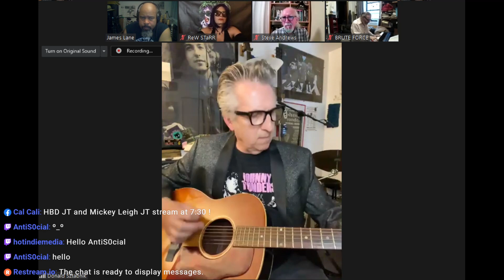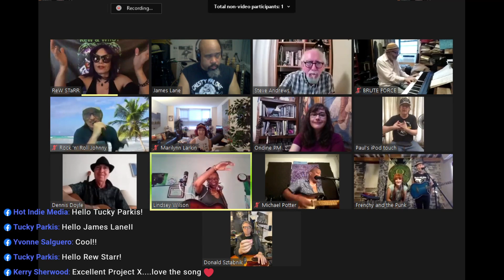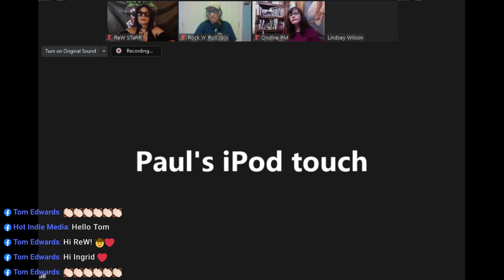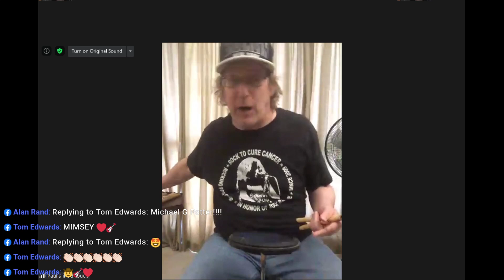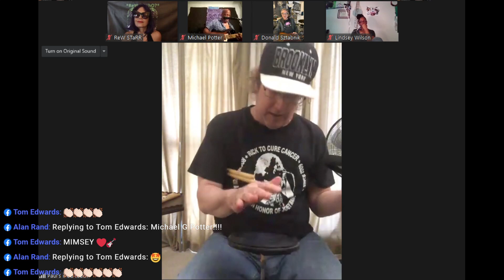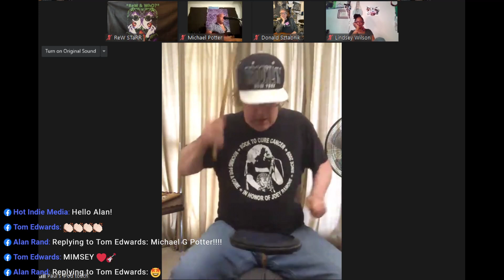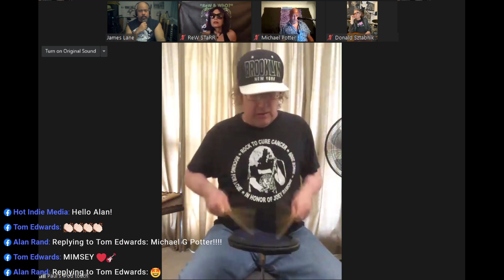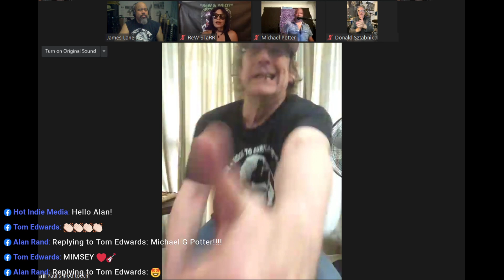Livestream: Renegade ReW Pandemic Party #27 (15 July 2020) part 1 of 3